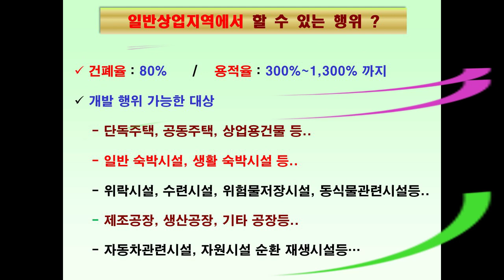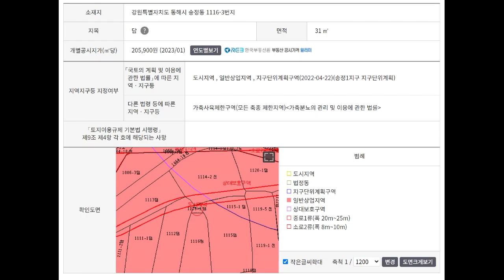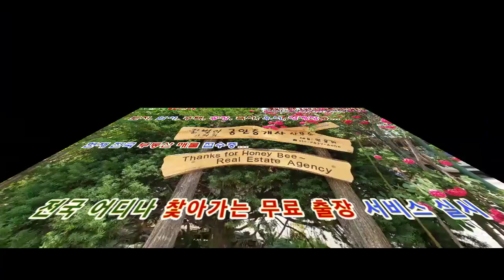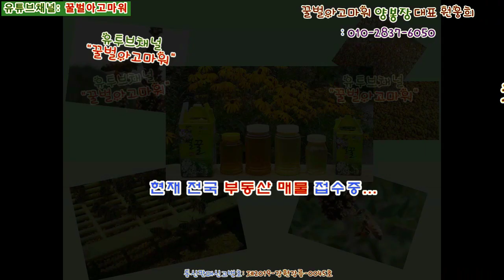(급매) 동해시 송정동 동해항 4차선도로접 일반상업지역 토지 769평 (협의가능)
꿀벌아고마워공인중개사 유투브채널 (급매) 동해시 송정동 동해항 4차선도로접 일반상업지역 토지 769평 (협의가능)